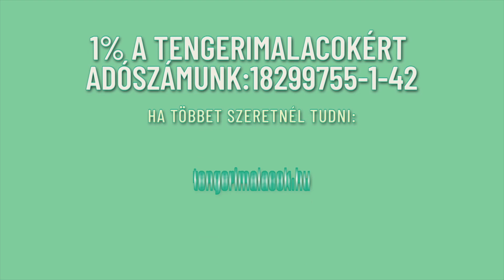Hogyan fejlődik az egzotikus állatorvoslás? - Mit hoz a jövő? (Tengerimalac Tudástár, 27. rész)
A Tengerimalac Tudástár 27. részében az egzotikus állatok tartástechnológiája, az egzotikus állatorvoslás jelene és jövője a téma.

Tengerimalac Tudástár - 27. rész
Hogyan fejlődik az egzotikus állatorvoslás?
Mit hoz a jövő?
Szakértő: Dr. Nagy Georgina Viktória (CsudaVet Állatorvosi Rendelő)

00:00 Tengerimalac Tudástár - Intro
00:08 A tartástechnológia
01:29 Hogyan fejlődik?
02:27 Vizsgálati fejlődés
03:59 Adó 1 % - Magyar Tengerimalac-védő Közhasznú Egyesület